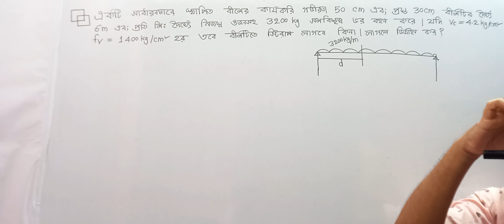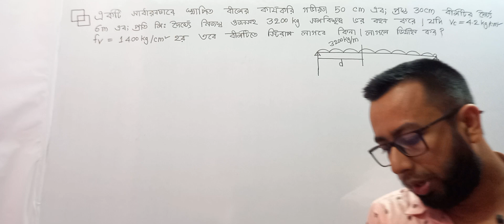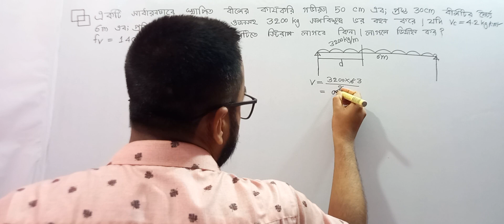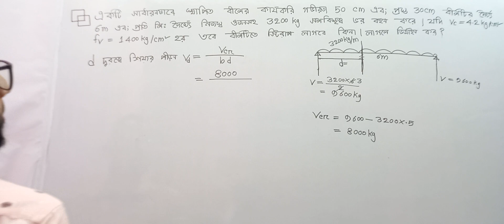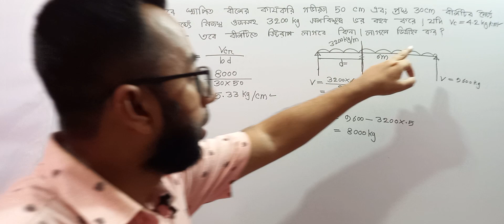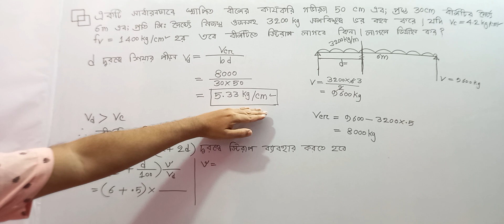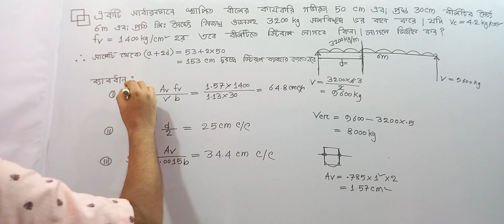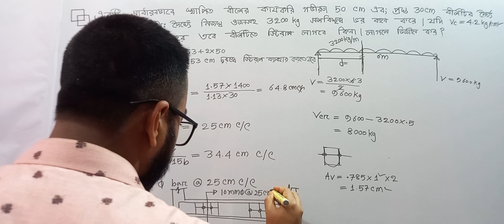Design of Structure-1. Chapter -5. Class-5(a)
Web reinforcement Design in WSD method.